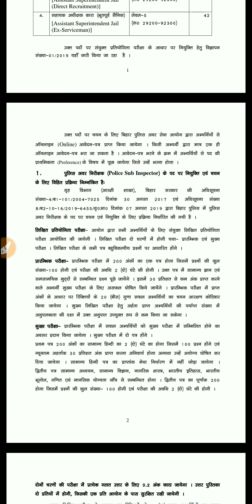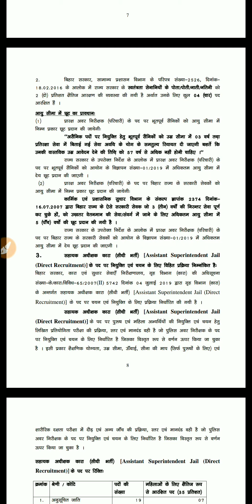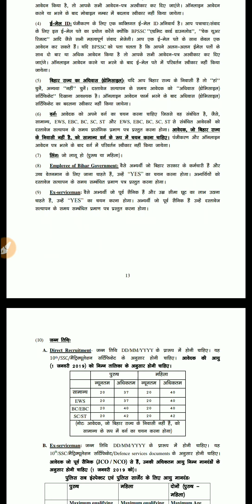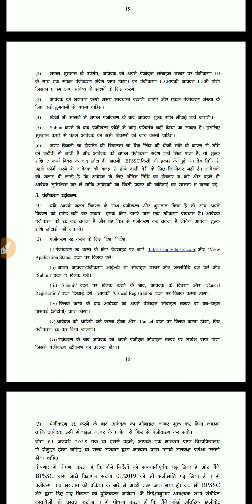Jobs in Bihar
jobs in Bihar police